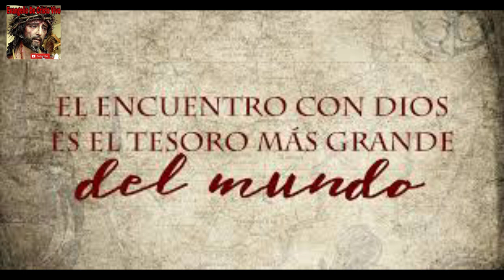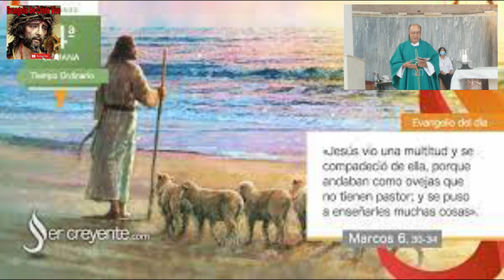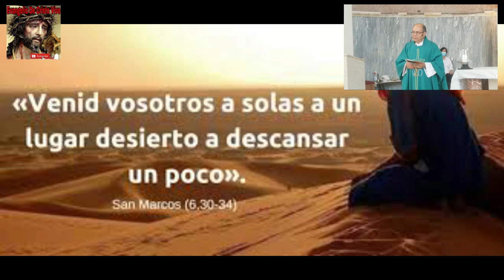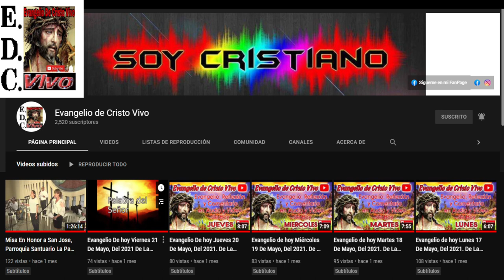Lectura Del santo Evangelio según San marcos (6,30-34): sábado 04 De febrero Del #2023